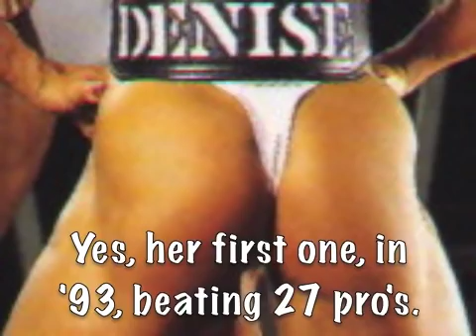Denise Rutkowski - SEXY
One of the best female bodybuilders of all time. Someone to never forget. This is from a former Wiki entry on her, before the petty, pedantic Nazi editors on Wiki butchered it:

"Denise Rutkowski (nicknamed the Golden Panther) was an American professional female bodybuilder during the 1990s. Her professional bodybuilding career was as remarkable as it was brief. It lasted only a few months. She won her first professional show on 31 July 1993, the Jan Tana Pro Classic in Roanoke, Virginia. [1] In late November of 1993, she finished in second place at the Ms. Olympia contest, out of a field of 32 women, the largest field in the history of the contest, losing to Lenda Murray. [2]

After the 1993 Ms. Olympia, at her peak, she suddenly retired from bodybuilding. She would never compete again. Her sudden retirement shocked the sport, as she was seen as an easy contender for the Ms. Olympia in 1994, and women she beat in competitions later became Ms. Olympia winners.[3]

In 2001, when asked to explain her sudden retirement, amid rumors of drug use, she said, "I just went overboard. I did too much of everything, and I began to find myself on a downward spiral." [4]

In 1994, she had a religious awakening, returned home to Forth Worth, Texas, and enrolled in Calvary Cathedral International Bible College, where she studied for two years. [5] After graduation, she traveled the country with a religious purpose. She was spotted walking her dog on the boardwalk in Ocean City, Maryland one day by the publisher of Women's Physique World, Bill Jentz, who thought she looked familiar.

In 2000, she returned to Forth Worth, Texas and started lifting weights again, initially to lose weight, she said. Soon after, she considered making a professional comeback at the age of 38. [6] But it was not to be.

On July 13, 2012, she was charged with Evading Arrest Detention in Fort Worth, Texas. Her mugshot photograph suggests she has undergone gender transitioning and no longer presents herself as female. [7]

She won her first amateur bodybuilding contest at the 1987 Metroplex Championships in Dallas, Texas. [8]

During her bodybuilding career in the 1990s, she lived in Venice Beach, California, and had an interest in improving the quality of life for underprivileged children in the neighborhood. She spent time traveling with youth from Venice, California to WWF shows, Disneyland, and sporting events.

In 1994, she had a brief appearance in Dream On (TV series).

Career
• 1987 Metroplex Championships, Dallas, Texas
• 1988 NPC South Texas, middleweight
• 1988 NPC Spring City Classic, heavyweight
• 1990 World Gym Classic
• 1991 NPC Orange County Muscle Classic, heavyweight & overall
• 1991 California State Championships, heavyweight & overall
• 1991 NPC USA Championships, heavyweight
• 1993 NPC USA Championships, heavyweight & overall
• 1993 IFBB Jan Tana Classic
• 1993 IFBB Ms. Olympia -- 2nd place"

What are the current "hot spots" in this video so far?
-After times 1:52 and 4:10.